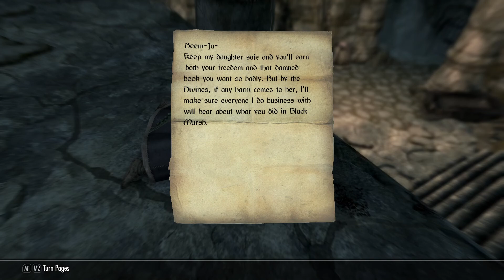Skyrim's Forgotten Quests - Coming of Age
Skyrim's Forgotten Quests is a series dedicated to playing the sidequests in Skyrim that may not be part of a standard playthrough. While most people watching this have probably played through each of these quests at least once they still fall on the wayside for most playthroughs. Personally, I have plugged in at least 1,000 hours into Skyrim and have only played the quests that will be in this series just a few times. So in this video, we will be doing the quest Coming of Age.

Coming of Age is a completely unmarked quest that can be found just to the north of the Nightgate Inn. The quest involves a daring young adventurer and a timid Argonian. To begin the quest just walk close to the entrance of Ironbind Barrow and initiate the conversation between Salma and Beem-Ja